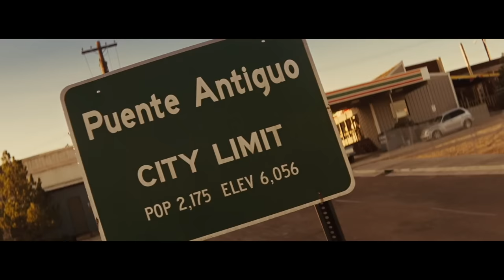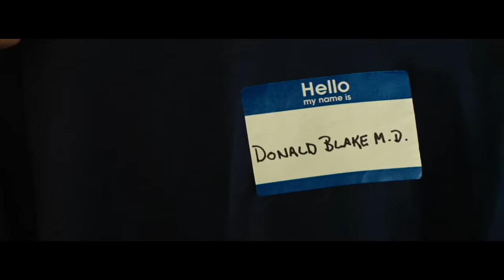Thor: How Does The First Movie Stack Up In The Modern MCU?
Before we saw Taika Waititi blasting color and humor into the mythological realm of Asgard, the God of Thunder and his cohorts were traversing the early MCU in a much more regal and almost Shakespearian outing in 2011’s Thor.

In 2008, Hollywood was shaken wide awake by the introduction of Iron Man and the MCU at large. Following the success of Iron Man, we were treated to the forgotten but noteworthy Incredible Hulk film starring Edward Norton, and even an impressive direct sequel to Iron Man in 2010 that proved the MCU was onto something with their new expanded and interconnected universe. From the teases littered throughout the first three MCU movies, it was clear to audiences that Kevin Feige and the folks at Marvel were working hard to develop much more than a couple of live-action summer romps. And with Iron Man and the Hulk being introduced, it was time for Marvel to take their biggest swing yet and deliver a film that would hold the same continuity as the MCU outings before it and expand it from the world we knew- to the more cosmic side of the MCU that had yet to be explored.

Now, Thor is an interesting character within this version of the Avengers. What started as an experiment in bringing renaissance to the otherwise bombastic and poppy mood of the pre-established universe has landed Thorier of Marvel ch among the top taracters to stand the test of time, with the character receiving four feature films of his own, as well as appearances in several other MCU projects over the years. Actually... I’m pretty sure Thor is the only Avenger to have his own movie, plus 3 solo sequels.

But, while it’s easy to praise movies like Thor Ragnarök and Guardians of the Galaxy, today we’re going to take a look at the original Thor film and see just how well Marvel was able to introduce us to the idea of heroes from planets far away from our own. A film that Marvel was so confident in, by the way, that they teased it a whole year before its release in the post-credit scene of Iron Man 2. And as always, the question today is how does this Victorian style blockbuster hold up against the standards and quality of today’s superhero cinema? Let’s find out in today’s episode of Marvel Revisited.